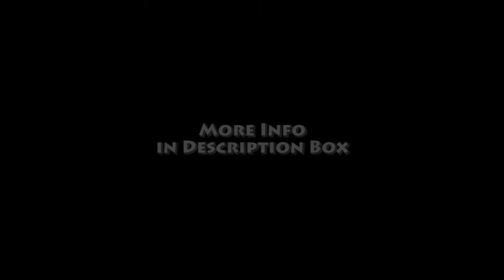Sketch Everyday: City in Your Mind (42 of 90)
Playing with some quick silhouette shapes both vertical and horizontal.

Sketch something for today's topic and submit it to @cinderblockarts on twitter, or the Plus
Next Saturday I will show off some of your sketches along with my own!